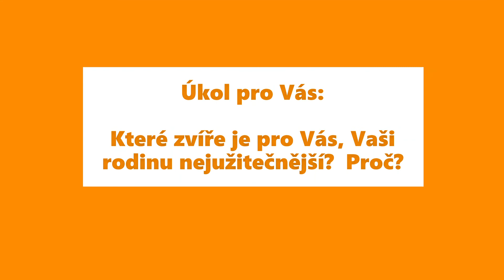Výlet na farmu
Výukové video pro žáky 1.B (2019/2020).